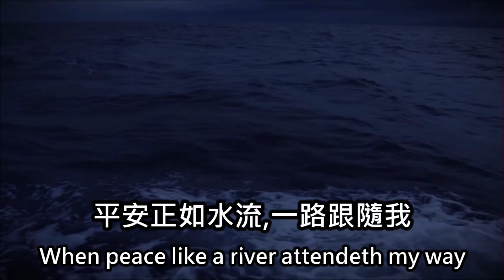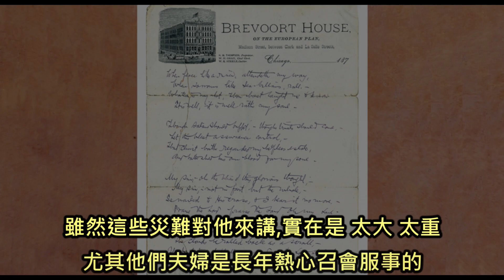他是近代的約伯，神剝奪了他的家產、子女，他卻寫出了改變世界的一首詩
哀慟的人有福了，因為他們必得安慰。太5:4
司百福所作『平安如水流』大本詩歌第268首，是一般公認改變世界的五大讚美詩之一，也是第十九世紀期間最廣被人送唱的一首詩歌。然而詩歌之所以感人原來詩歌的背後隱藏這個感人的故事：
 作者 Horatio G Spafford 司百福(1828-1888.有翻成史巴弗、斯彼福)，原是芝加哥名律師，家庭事業都順利，1871年他兒子得猩紅熱而死，數月後，他住的地方芝加哥發生該市有史以來最大的火災，大火延燒三天三夜，他的家產與投資產業全化為灰燼。... 神剝奪的手，剝去他的所有，他是近代的約伯。但他沒有怨天尤人，他寫下了這首讚美詩，詩歌那種受苦、破碎的魂，受到主的靈如平緩溪流般的撫慰，也感動了萬千人的心。

This film is not for profit, it is only used for church spiritual education.